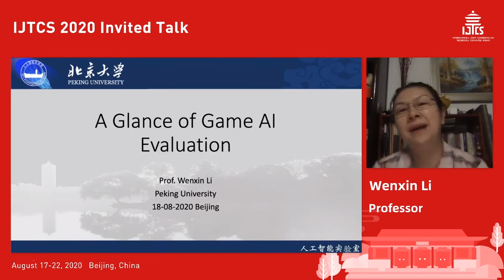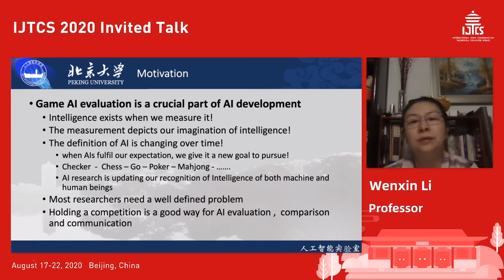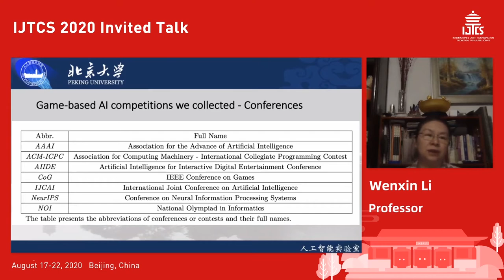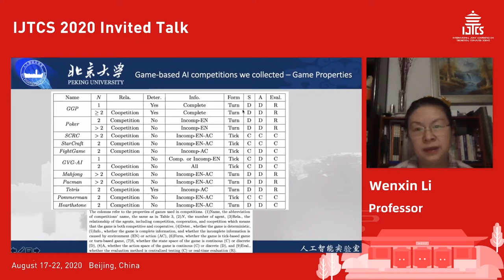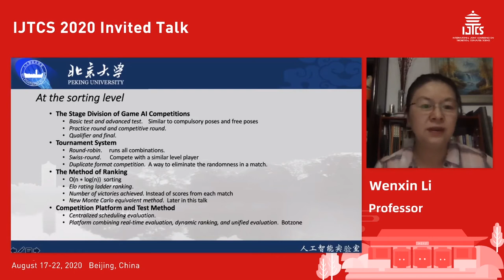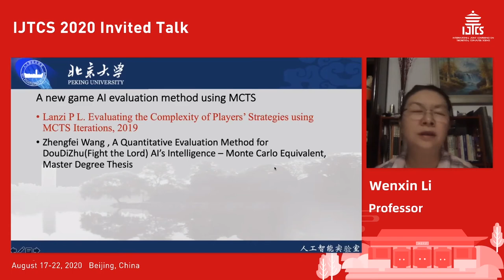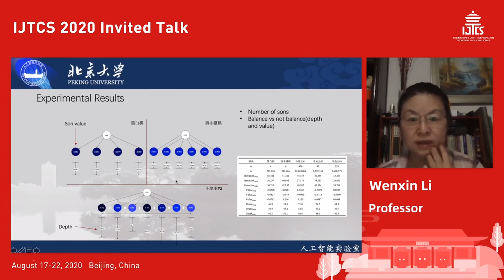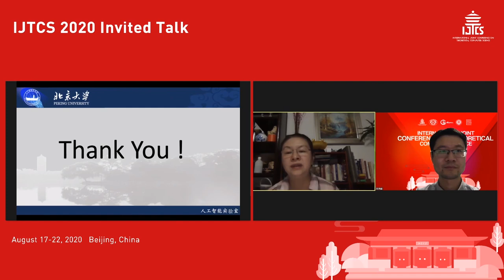【IJTCS 2020】李文新An Overview of Game Based AI Competitions From a Perspective o